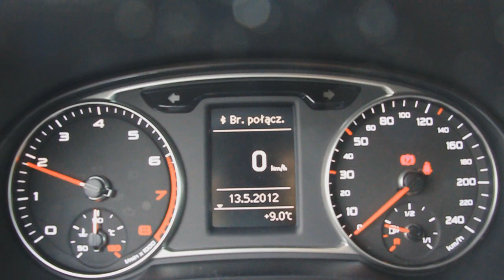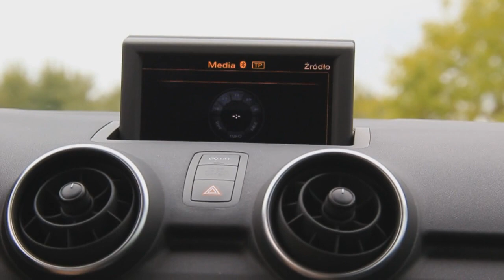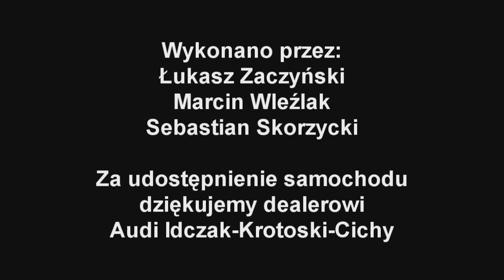#11 Jazdy próbne - Test Audi A1 Sportback 1.2 TFSI 86 KM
Audi A1. Następca Audi A2. Małe, miejskie auto. Niska cena. Niskie spalanie. Cztery miejsca. Konkurent dla Mini, Alfa Romeo MiTo, Citroen DS3. Jakość Audi. Silnik 1.2 TFSI 86 KM. Pakiet stylistyczny S-line. PROSIMY WŁĄCZYĆ ADNOTACJE SĄ TAM DODATKOWE INFORMACJE NA TEMAT BŁĘDÓW MERYTORYCZNYCH W ODCINKU.

Muzyka:
may (light)_remix by etc. - SHOMOMOSE
CC Atribution Licence

Attribution

Samochód przetestowali:
Łukasz Zaczyński
Marcin Wleźlak

Operator kamery:
Sebastian Skorzycki